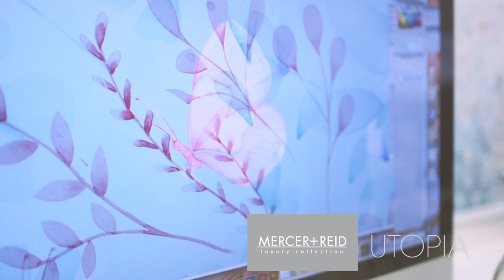Adairs 2014 Spring/Summer Bedding Designs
Welcome to the Adairs 2014 Spring/Summer collection for your home decor inspiration. To shop the latest in the range